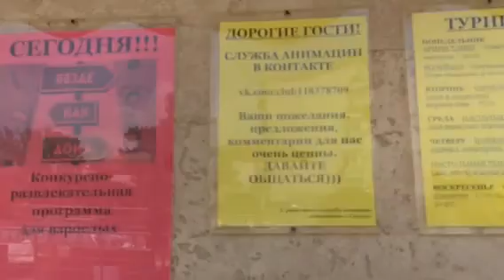Прогуляемся вместе Территория Пансионата Селена утопает вся в Шикарных Розах